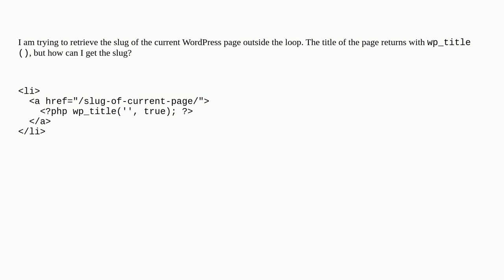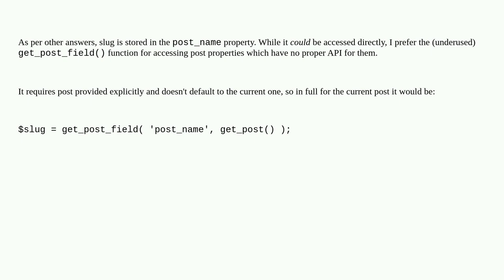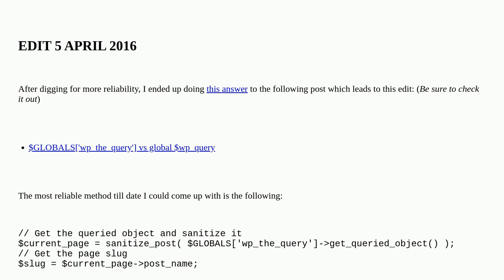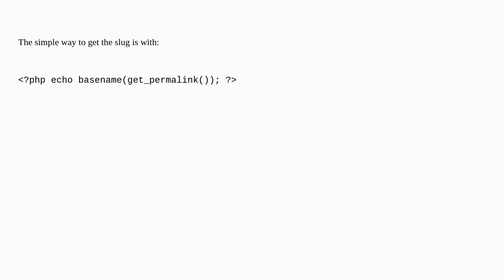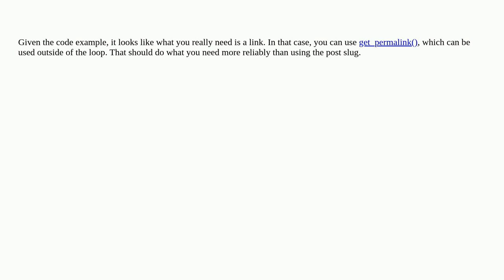Wordpress: How do I retrieve the slug of the current page?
How do I retrieve the slug of the current page?

A special thanks goes out to the awesome community

  slug post-meta